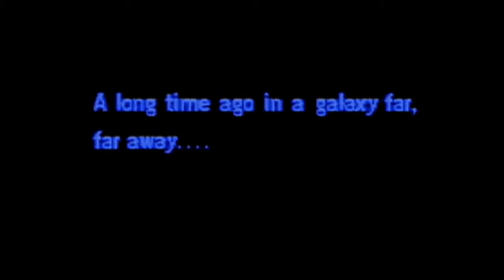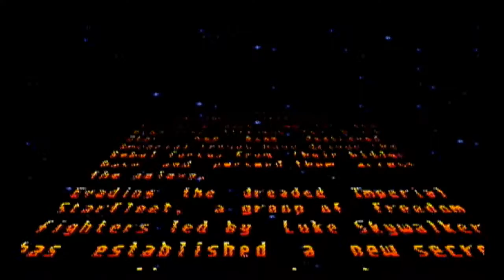Super Empire Strikes Back ║ Episode 1 : The Phantom Pennis ║ Super Vidya Brothers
HAPPY MUH FUKKIN STAR WARS EVERYONE! In case you've been under a rock for the last couple years... there are new Star Wars movies coming out... and on top of that the very first of which premieres TODAY! So, for your viewing pleasure we bring you the most insanely and arbitrarily difficult Super Nintendo games we've ever had the displeasure of playing... Super Empire Strikes Back! We even have a couple special guests for it, maybe even a character from the original trilogy or something :3 a certain evil senator who might have been granted emergency powers? who was an evil sith lord? whose name rhymes with shmalpameme? LET'S PLAY! AND GO SEE THE MOVIE!